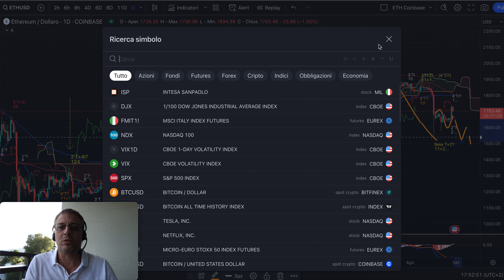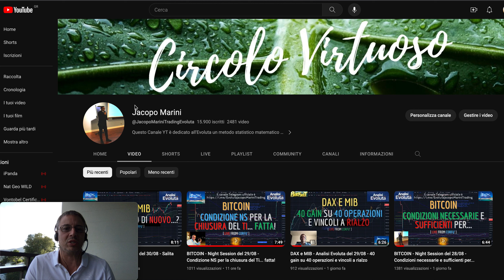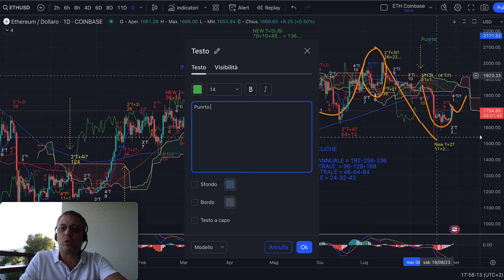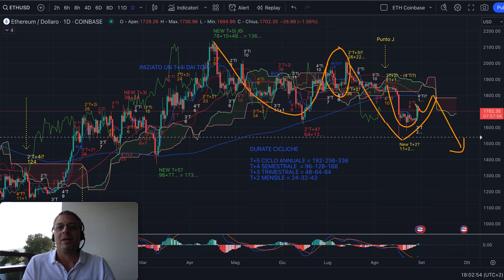ETHEREUM - Analisi Evoluta del 30/08 - Baffo a rialzo verso i 1800, per poi scendere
Buon pomeriggio,

Il rimbalzo auspicato su ethereum per chiudere l'inverso è arrivato, come da Analisi Evoluta ©. Ora però non si scenderà subito. Si salirà per chiudere il mensile inverso, con il Trimestrale inverso e il Semestrale inverso. Questa è la strada più plausibile che porta verso i 1800 usd. Poi discesa!

Buon trading sulle cripto!

Jacopo Marini